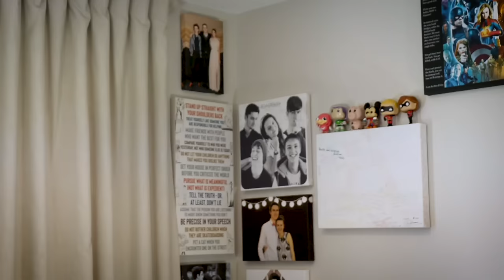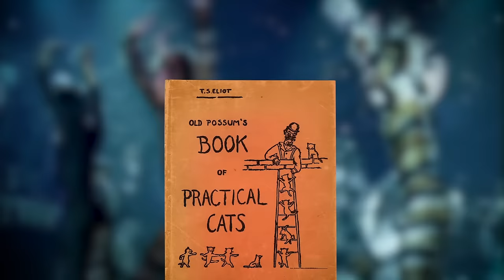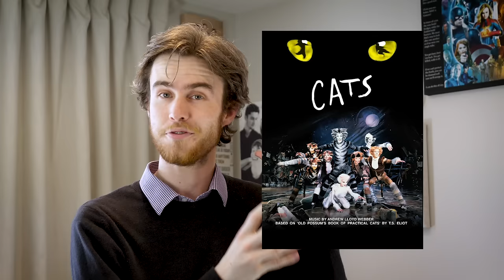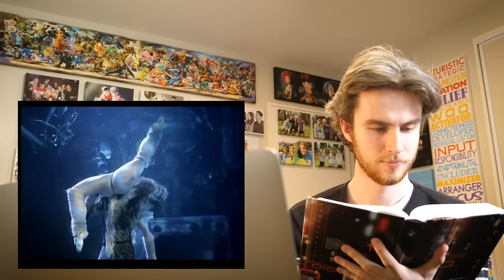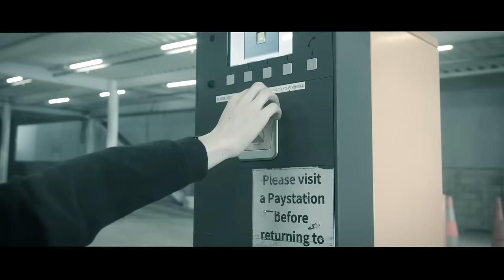Cats 2019 vs Cats 1998 - Film Review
All content reacted to in this video belongs to Universal & NBC.